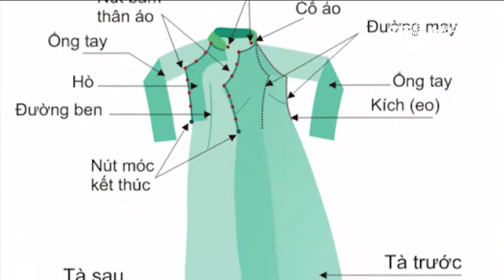(VTC14)_200 người đẹp, nghệ sĩ diễu hành áo dài trên phố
(VTC14) - Hình ảnh người phụ nữ với tà áo dài đi trên phố Hà Nội vào mùa thu đã đi vào rất nhiều tác phẩm thơ ca, nhạc họa từ xưa tới nay. Và vào sáng nay (16/10), người dân Hà Nội lại bắt gặp hình ảnh thơ mộng, lãng mạn đó ngay trong đời thực khi chứng kiến 200 thiếu nữ, nghệ sĩ, người đẹp nổi tiếng khoác trên mình bộ áo dài thướt tha và đẹp xe qua các tuyến phố Thủ đô.